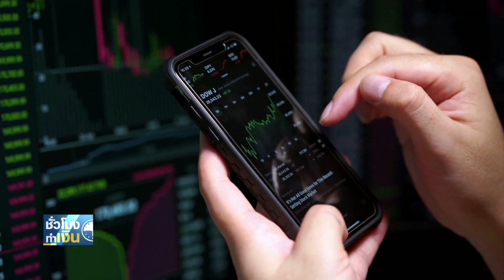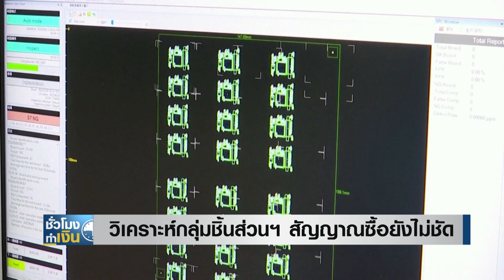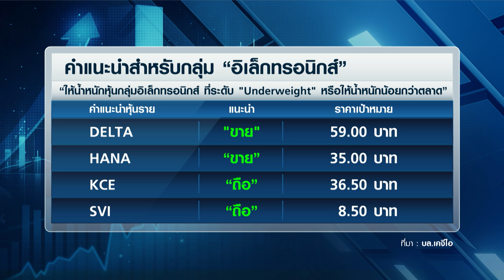วิเคราะห์กลุ่มชิ้นส่วนฯ สัญญาณซื้อยังไม่ชัด I TNN ชั่วโมงทำเงิน I 19-06-66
หุ้นในกลุ่มชิ้นส่วน "อิเล็กทรอนิกส์" เป็นอีกหนึ่งกลุ่มที่เริ่มเห็นสัญญารการกลับเข้ามาเก็งกำไรอีกครั้ง เพราะภาพปัจจัยพื้นฐาน โดยเฉพาะปัญหาการขาดแคลนชิป สัญญาณเป็นบวกมากขึ้นตั้งแต่ครึ่งปีหลังเป็นต้นไป หนุนด้วยสัญญาณการกระตุ้นเศรษฐกิจจากจีน ในฐานะผู้บริโภครายใหญ่ของโลก แต่อย่างไรก็ดี ในรายละเอียดบางปัจจัย นักวิเคราะห์ชี้ว่า ยังน่าเป็นห่วงอยู่ โดยเฉพาะปัจจัยที่อาจจะฉุดภาพกำไรของอุตสาหกรรมให้ลดลง ความกังวลนี้ คำแนะนำการลงทุนสำหรับกลุ่มนี้ จะเป็นอย่างไร มาติดตามรายละเอียดกัน